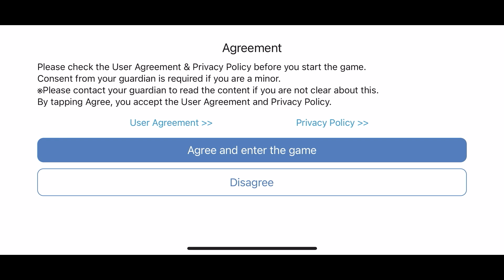Undead Ninja - Gameplay Walkthrough Part 1(iOS,Android)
Undead Ninja - Free